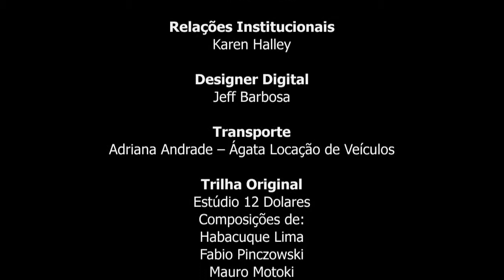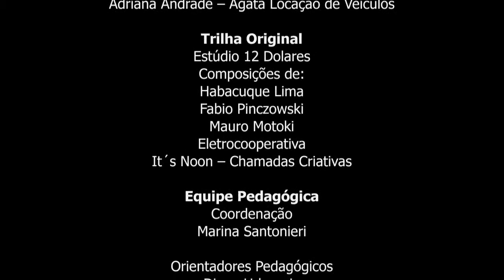A VINGANÇA DO URSINHO_OFICINA TELA BRASIL_EMEF DESEMBARGADOR AMORIM LIMA_2013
Quatro garotas em uma festa do pijama acordam com o rosto diferente depois de muita bagunça. Por que será?

Este vídeo foi realizado pelos alunos da Oficina Itinerante de Vídeo Tela Brasil, na EMEF Desembargador Amorim Lima, em São Paulo. Realização da Buriti Filmes e Associação Tela Brasil.

Alunos Realizadores: Bárbara Miranda, Isabella Negishi, Muriel Guerreiro, Giovana Carneiro, Lanna Costa, Antonia, Marcela Ladislao, Ana Caroline Barbosa, Fernanda Samaritano Melo.